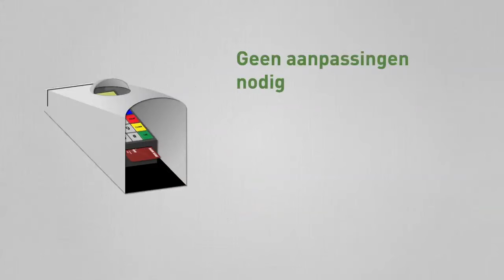Pin Protection Explainer